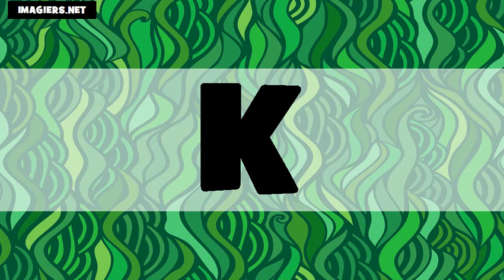L'alfabeto # Usa + Fr